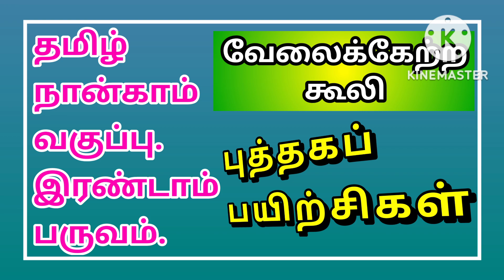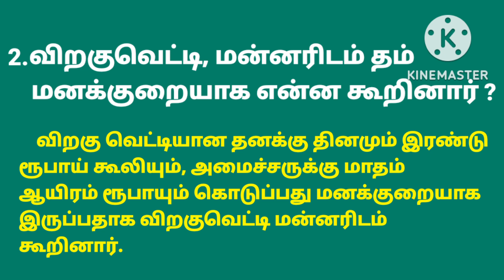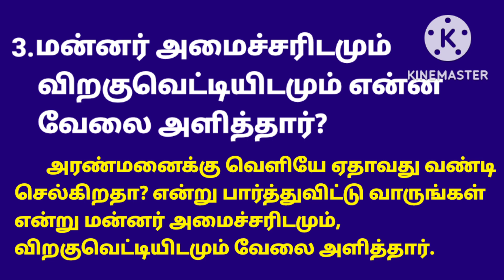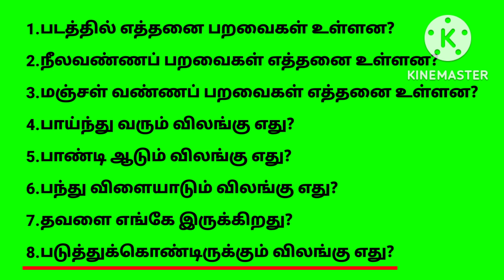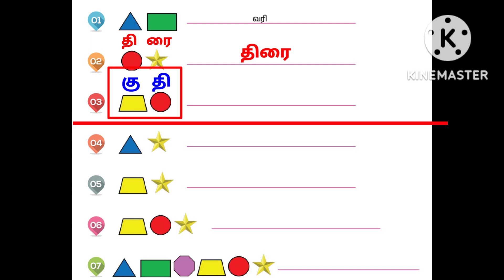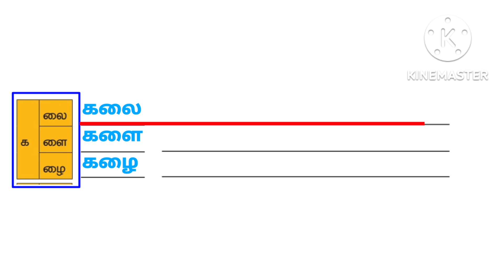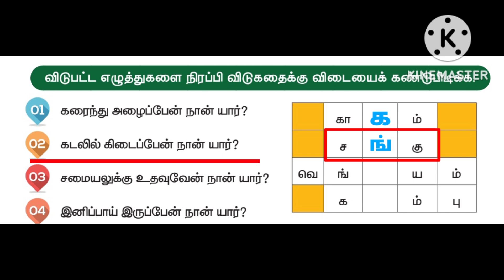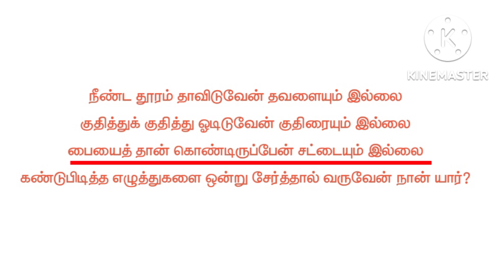தமிழ் நான்காம் வகுப்பு இரண்டாம் பருவம்-வேலைக்கேற்ற கூலி-புத்தகப் பயிற்சி வினாக்கள்✍️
தமிழ் நான்காம் வகுப்பு இரண்டாம் பருவத்தில் தரப்பட்டுள்ள
'வேலைக்கேற்ற கூலி'
பாடத்தில் கொடுக்கப்பட்டிருக்கும் புத்தகப் பயிற்சி வினாக்களுக்கு விடைகள் கற்பிக்கப்பட்டன.